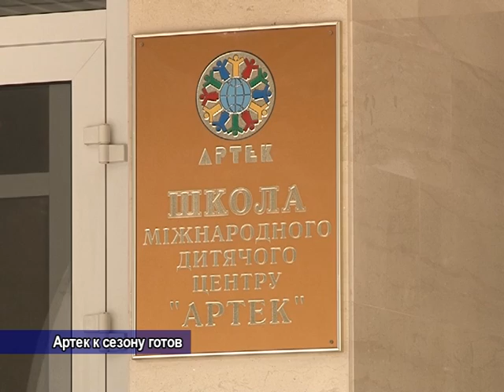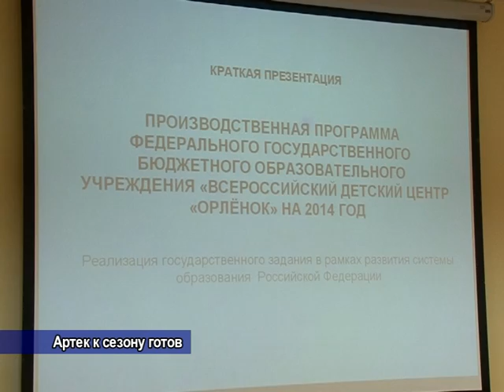Артек к сезону готов!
Знаменитый летний лагерь уже завтра готов принимать детей на отдых